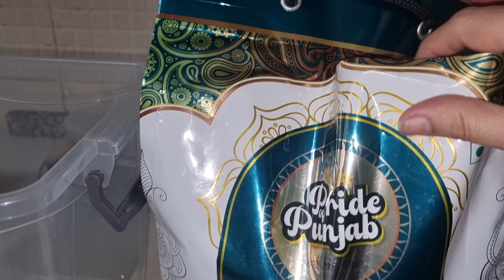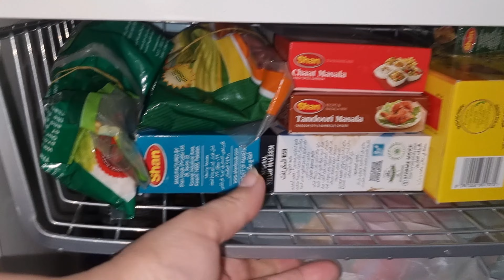vlog#92 | mix vegetables | gajar ki bhujiya | gajar ki kheer | morning 🌄 routine